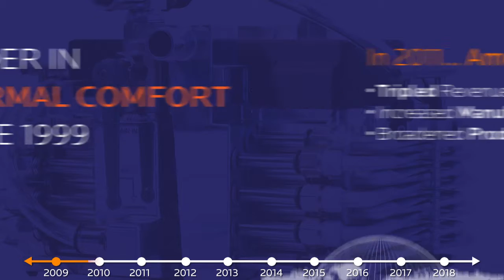Amerigon Is Now Gentherm